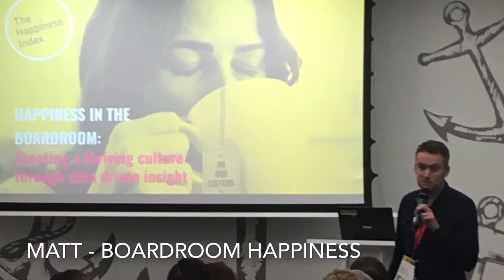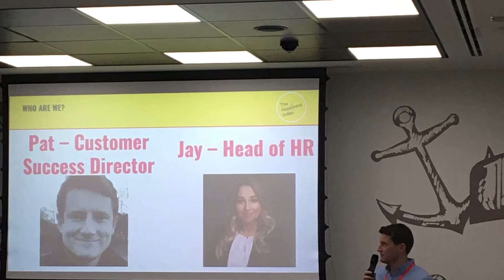2020 Vision SUCH A FUN DAY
Check out the highlight reel from our happiness conference around the future of work